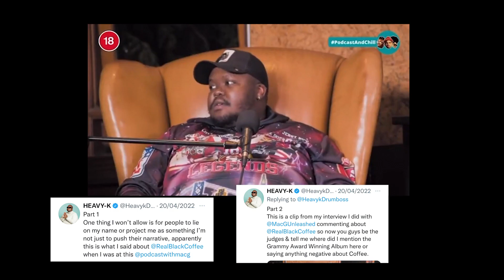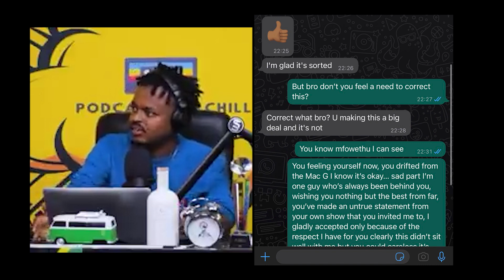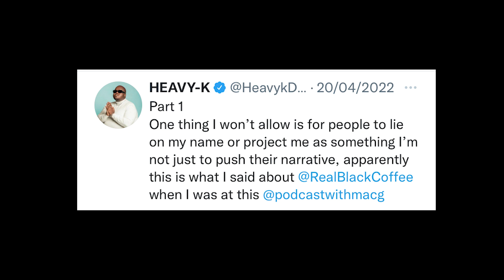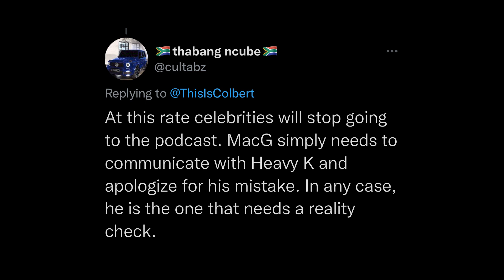WHAT WENT WRONG?..The Beef Between MacG & Heavy K Explained